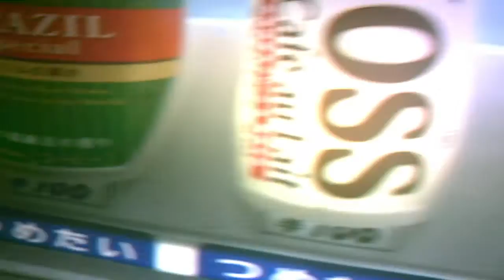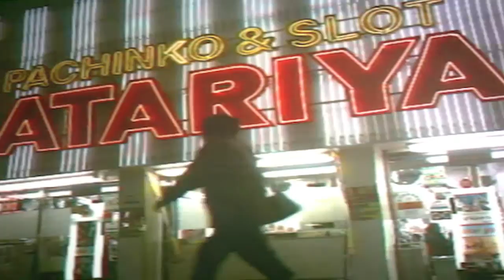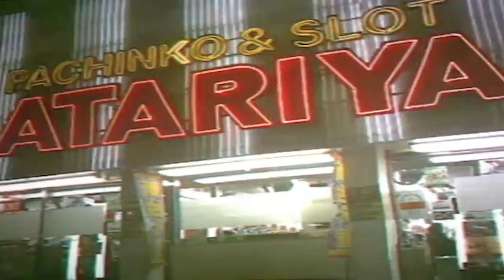*WEF* Helgeland 8 Bit Squad - Goomba Riddim - HARINEZUMI BITVID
Made n Harinezumi but also been edited with misfire to make it wobble